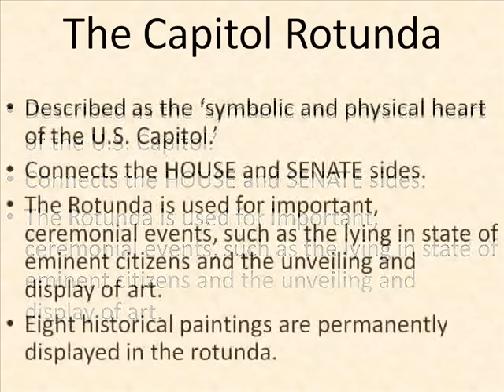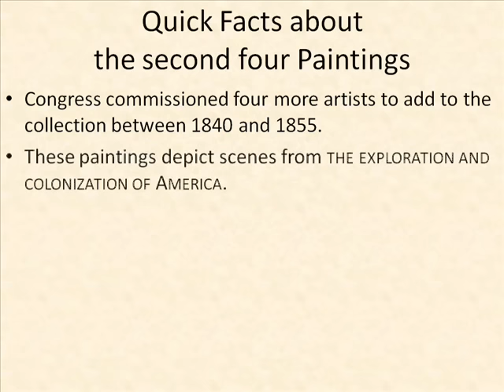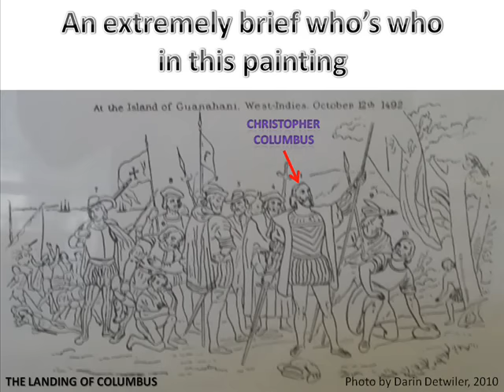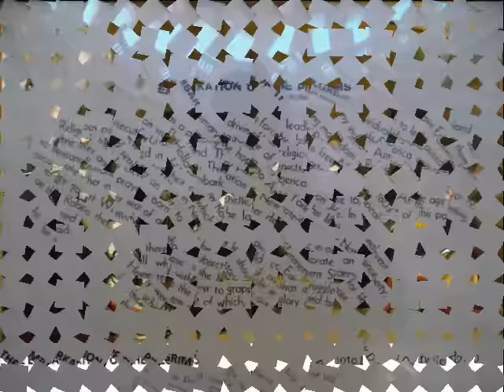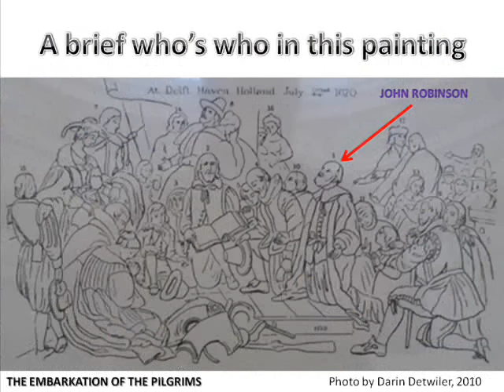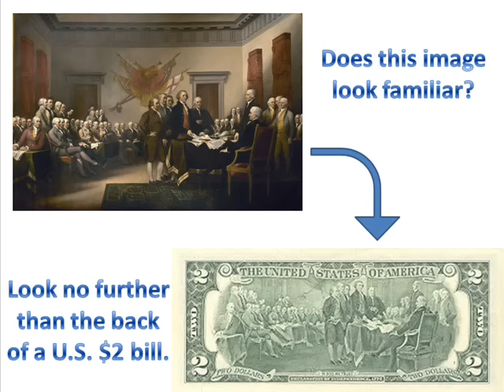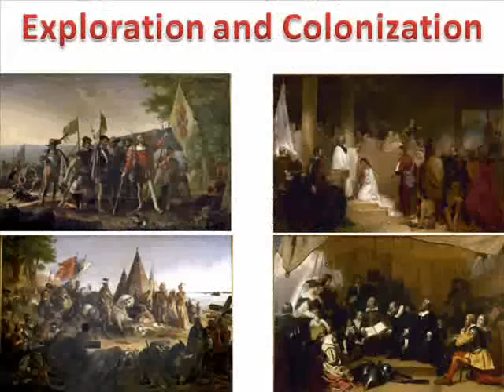ONLINE INSTRUCTION: Capitol Rotunda Paintings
This video looks at 8 paintings in the Capitol Rotunda which reflect historical events from 1492 to 1783.  I visited the Rotunda in 2010, and took most of the images at that time.  One thing I noticed in these photos is not only my reflection in the glass of some signs, but also the cool image of the light through windows in the dome.

Asynchronous Learning idea: Turning instructional items into PowerPoints with engaging soundtrack and photos (even from trips and tours)

Created by Darin Detwiler (at the time, a middle school teacher in Washington State, now the Assistant Dean and an Assistant Teaching Professor at Northeastern University's College of Professional Studies.)